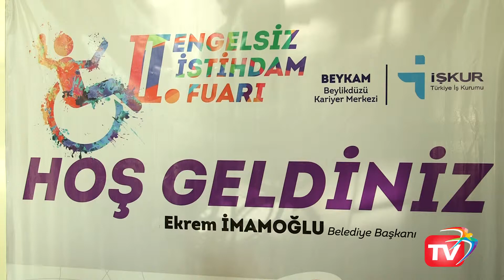Beylikdüzü Belediyesi 2. Engelsiz İstihdam Fuarı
“İstihdamda Engel Tanımıyoruz” sloganıyla yola çıkan Beylikdüzü Belediyesi, ilçede faaliyet gösteren işverenlerle, iş arayan vatandaşları bir kez daha buluşturdu.

Beylikdüzü Engelsiz İstihdam Fuarı, işgücü piyasasını hareketlendirmeyi ve dezavantajlı gruptaki kişiler için istihdam alanları yaratmayı amaçlıyor.

Beylikdüzü Kültür Merkezi'nde yapılan fuarda işveren temsilcileriyle buluşan katılımcılar, mülakat sonucuna göre uygun olan alanlarda istihdam edildiler.